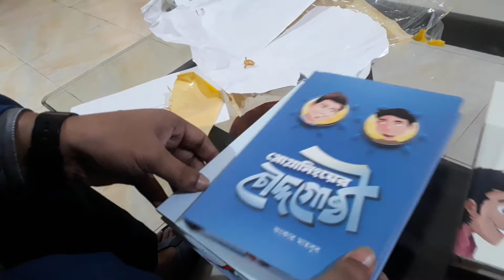Best Programming Books 2021 Unboxing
Best Programming Books 2021 Unboxing. Bengali programming books for you.